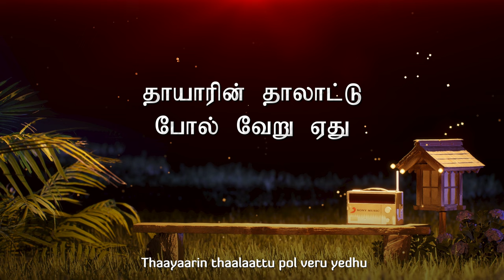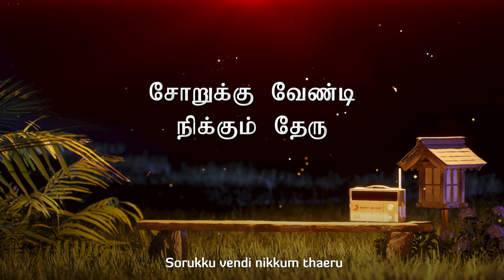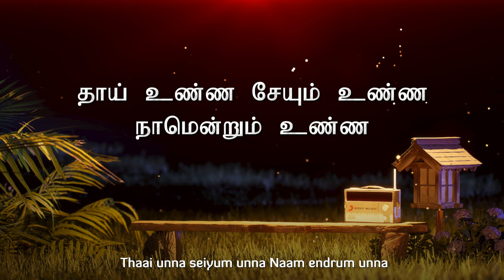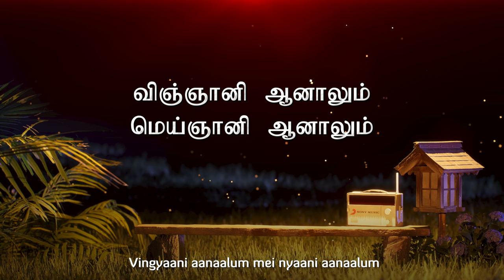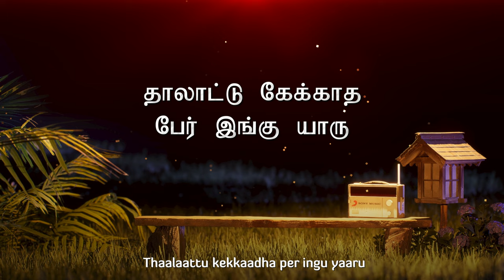Paattukku Naan Adimai - Thaalaatu Ketkaatha Lyric | Ramarajan | Ilaiyaraaja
Evergreen numbers that lilt the soul! Presenting the musical Maestro Ilaiyaraaja special! Tune in now and enjoy the official Tamil lyric in here!